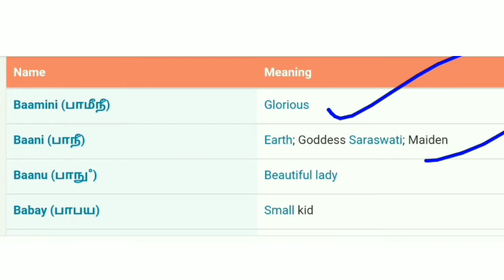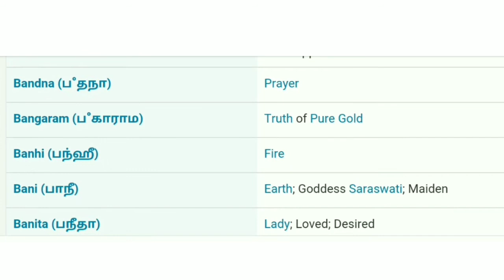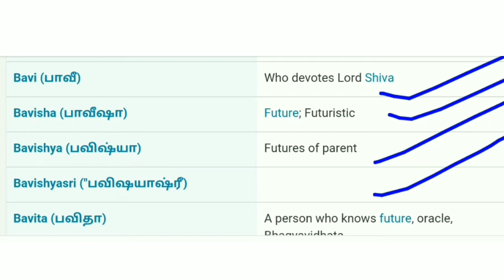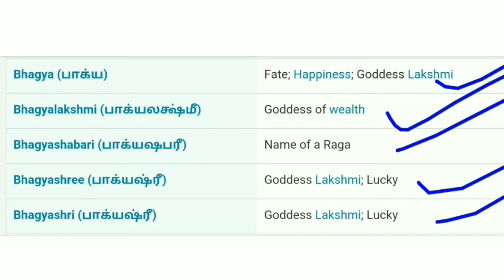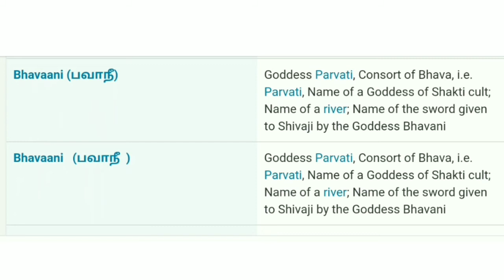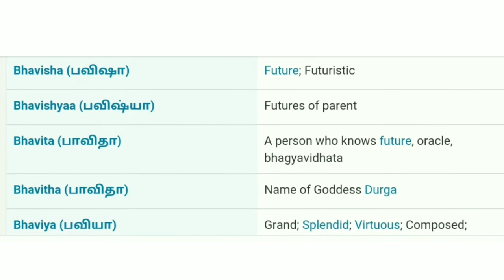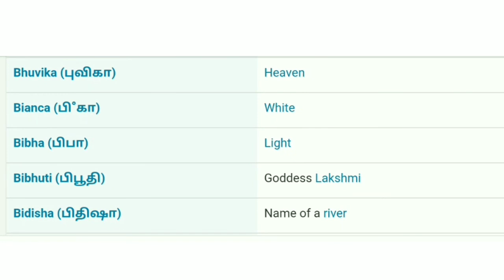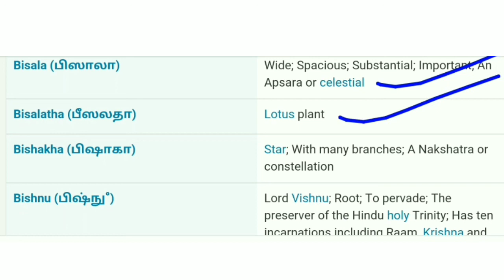B Letter Tamil Baby Girl Names | Tamil Baby Girl Name Starting With B Letter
Video Title :  B Letter Tamil Girl Name
Editor : Joy Reignz
Record and Voice : Joy Reignz